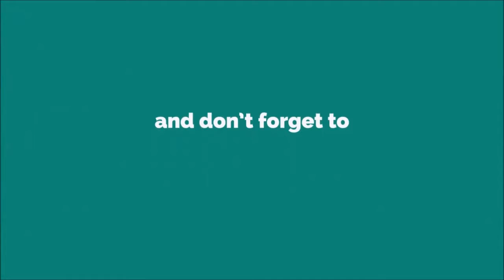Emergency Driver Sim: City Hero (New Truck Unlocked) | Best Android & iOS Gameplay - HD #3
Emergency Driver Sim: City Hero
HD Gameplay ~ Ep03